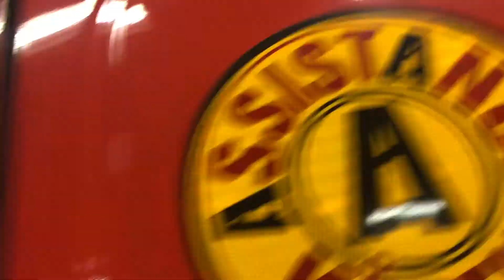Volvo FM9 bärgningsbil